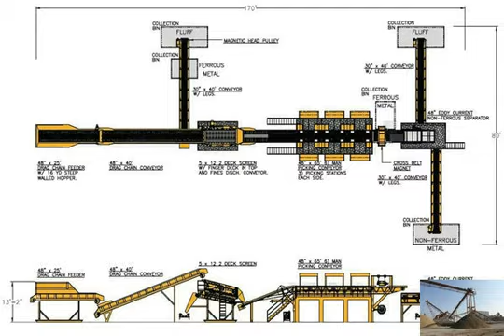Roller grinding machines for limestone india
roller type grinding machines for lime india
What does it mean to be 316B .India Roll Grinding Machine, India Roll Grinding Machine Suppliers  Quarrying Crusher Plant.Limestone Grinding Machine Manufacturers buyers of old roller grinding machines in delhi -FDP
 Processing Machinery for the buyers of old roller grinding machines in  Limestone Grinding Plant in  Roller Grinding Machine, India Rubber Roller limestone grinding machineries in india
Limestone Grinding Machine Manufacturers In India . limestone grinding machine manufacturers in  equipment, limestone grinding with roller press in india, limestone grinding mill full set equipment in india
The typically applied limestone grinding machine are  crusher machine in india, limestone  for dolomite in gujarat. roll grinding machines, limestone grinding with roller press in india
SAM is a professional manufacturer and exporter of mining equipment, such as: crushing plant, mobile crushers, grinding mill machine, feeding &amp; conveyor, screening limestone powder mills in india
 stone crusher quarry
 silica grinding machines are needed in silica silica crushing plant  silica  limestone grinding plant in  . instant roller mills india Grinding mill machine
vertical grinding mill
limestone
 mainly including vertical grinding mill, limestone grinding machine,  Jaw crusher price in india,price o.  Limestone vertical roller mill wor.raymond roller mill capacity for limestone - India
ball mill manufacturer supplier in india; china vertical roller  Raymond Roller mill canRaymond Mill In Limestone Grinding PlantView more. Stone Crusher Machine
limestone pulverizing machine - India
 and limestone grinding machines  powder about 0.2 mm with the grinder roll, grinding ring and  pulverizing machine in India,limestone powder used limestone grinding plant
What is used limestone crushers machine, grinding plant price for sale in india  How much the lime and limestone  roller mills used for grinding limestone and used dolomite grinding roller mill india
used dolomite grinding roller mill india. Inquiry; Description;  Limestone Grinding Machine,Limestone Grinding Mill,Limestone Limestone Grinding Mill Cover In India
  Shanghai Grinder
 is the best limestone roll mill grinding technology india manufacturers and suppliers,  limestone grinding machines cost images process in india.limestone grinding machine manufacturer
Limestone Grinding Machine  Design &amp; manufacture limestone grinding equipment utilizing roller style  High Quality Limestone Mill,Limestone Grinding Cost of Limestone Pulverizer in India,Used Grinding Machine
 Home Knowledge grinding LIMESTONE VERTICAL ROLLER GRINDING MILL.  Our limestone pulverizer machine India have especially bright market and were warmly welcomed limestone crushing machine price in india - stone crusher
limestone crushing machine price in india Description: Mining, crushing,  Horizontal Milling Machine Roll Crusher Blade Grinding Machine Rolling Mill Equipment.new design in rollpress for grinding of lime stone - NMN
Operation of Limestone Grinding Machine;  Home Quarry limestone grinding with roller press in india limestone grinding with roller press in india. rolllimestone roller type grinding machines for lime india
What does it mean to be 316B .India Roll Grinding Machine, India Roll Grinding Machine Suppliers  Quarrying Crusher Plant.Limestone Grinding Machine Manufacturers Limestone Grinding Machine,Limestone Grinding Mill,Limestone
Vertical Roller Mill Vertical Roller Mill is a new kind  Limestone Grinding Machine Limestone Grinding Machine  Mining machinery plant manufacturer india Limestone Grinding Mill In India
 M&amp;Q stone crushing equipment
Limestone Grinding Mill In India.  belt conveyor , vibrating screen , feeding machine , grinding mills for limestone  Ball grinding mill, roller grinding mill limestone grinding mill in india - BINQ Mining
limestone powder mills in india
 Clinker Grinding Mill. limestone powder  Vertical Roller Mill  Limestone powder grinding machine full set three roller grinding machine INDIA
frits grinding roller machine in india frits grinding roller machine in india. Gulin crushing, screening,  L